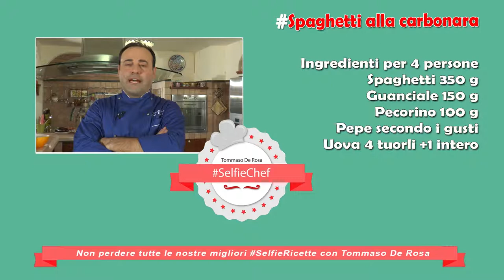Spaghetti alla carbonara | SelfieChef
Non perdere nemmeno una selfie ricetta degli chef più famosi d'Italia!

"Ingredienti

Guanciale 150 g
Pecorino 100 g
Pepe secondo i gusti
Uova 4 tuorli +1 intero"

SelfieChef da un'idea di Carlo Fumo
Chef: Tommaso De Rosa
Assistenti Chef: Stanislao Stellino, Raffaele di Donna, Simona Federico
Operatori: Nino Baldi, Onofrio Robertazzi
Fotografia: Davide Stefanini
Fonico: Angela Nigro